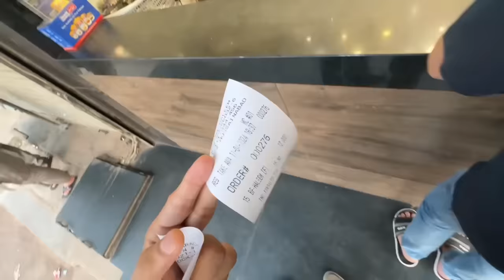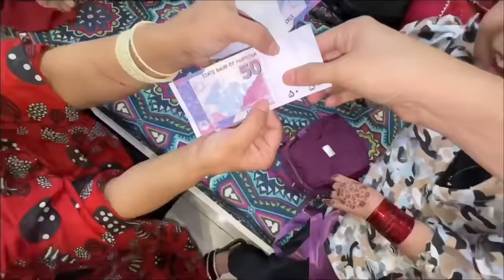Poore khandan se eidi mili aj😍 | damadas ki phuppo se pitai hogai😂